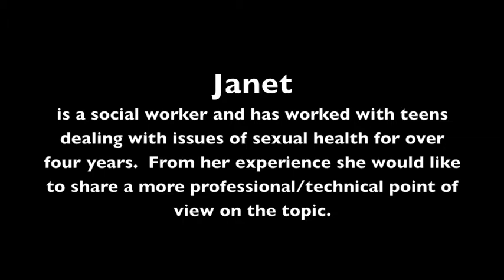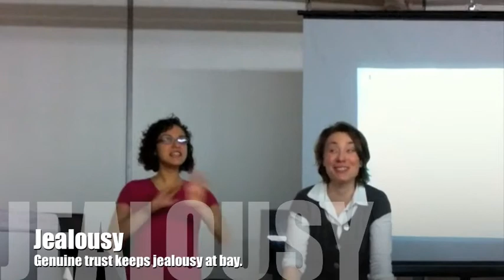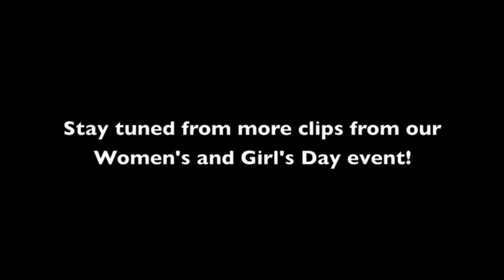Unhealthy Relationships: Jealousy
Clip from our Women's and Girl's Day Event 2011.